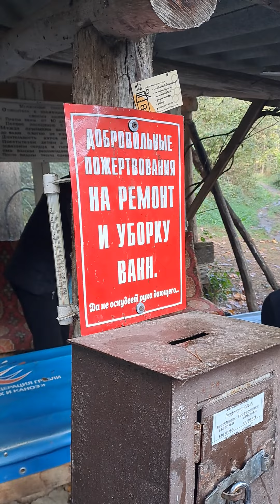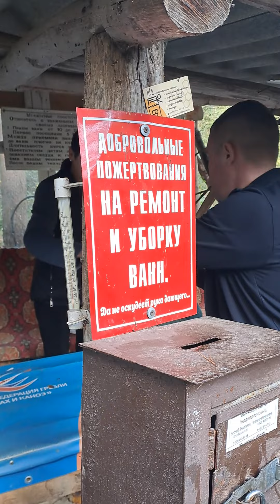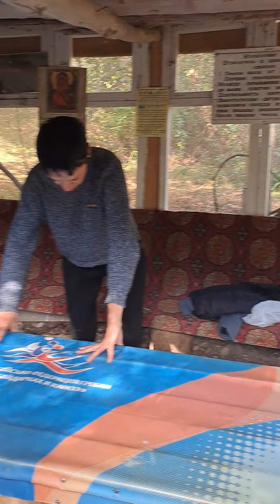КОСТОПРАВ-приём в диких условиях 😊🙂🤗